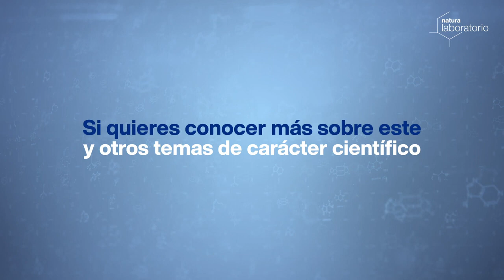Natura Laboratorio C10 Loción Protectora Corporal FPS 50